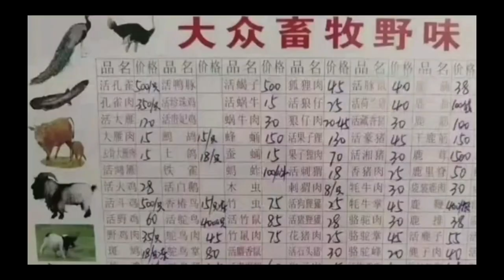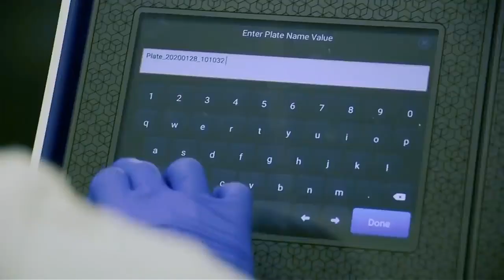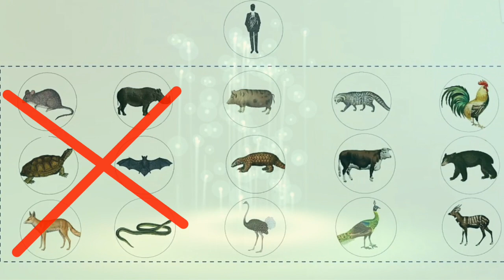Why the new viruses always seem to apear in china?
Hello guys.
China has always seemed to have the most viruses but why does so many outbreaks happens in china?